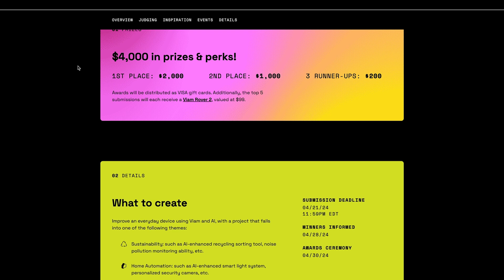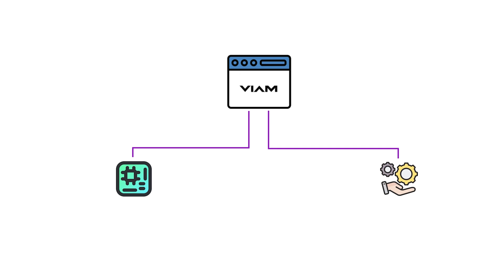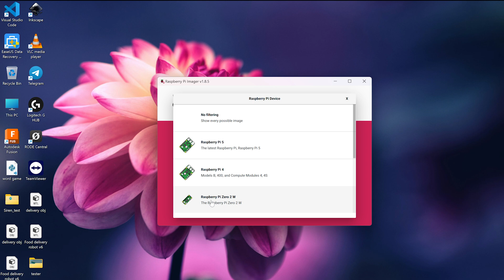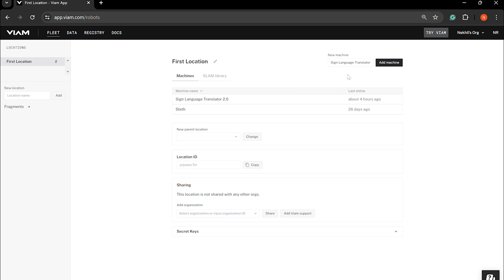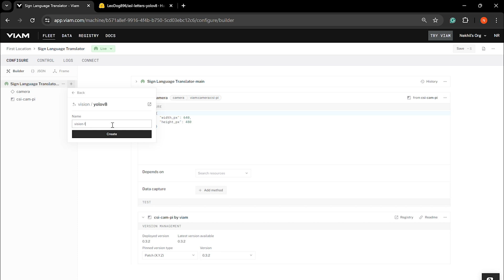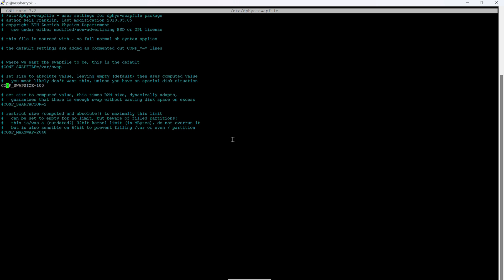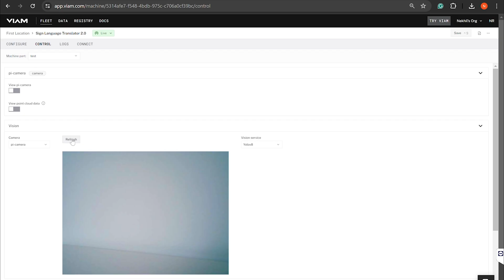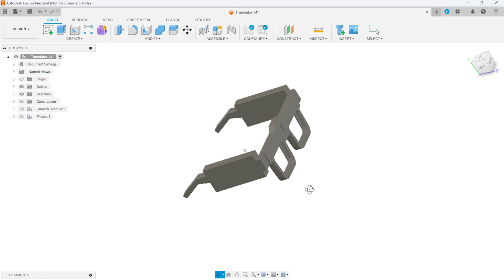Sign Language Translator With Viam And Raspberry Pi Zero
In this video, we unveil an innovative wearable device designed to translate sign language into audible speech in real-time, breaking down communication barriers for individuals who cannot speak. Powered by VIAM and the Raspberry Pi Zero, this device offers a practical and discreet solution, promoting independence and seamless interaction. We also showcase a quick demo and discuss the technology behind the project, including VIAM's sophisticated software platform and the hardware components used.

𝐌𝐞𝐞𝐭 𝐓𝐡𝐞 𝐂𝐫𝐞𝐚𝐭𝐨𝐫𝐬
Nekhil Ravi (Hardware Development, Narration)
Shebin Jose Jacob (Software Development)
𝐖𝐞'𝐫𝐞 𝐅𝐚𝐢𝐫𝐥𝐲 𝐒𝐨𝐜𝐢𝐚𝐥 𝐏𝐞𝐨𝐩𝐥𝐞
𝐆𝐞𝐚𝐫𝐬 𝐔𝐬𝐞𝐝
Shot On: Canon M50
Microphone: Rode Wireless Go II
Tripod : DigiTek DTR 520 BH
Software: Adobe Premiere | Adobe Photoshop | Adobe Audition |  Adobe After Effects